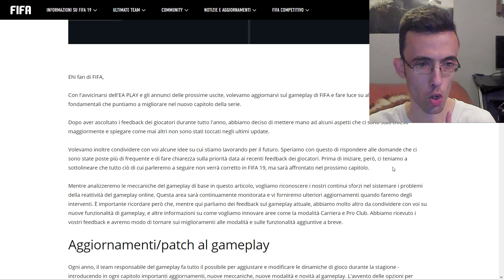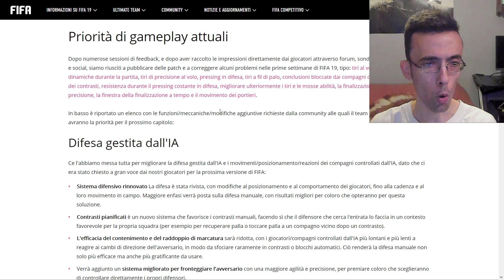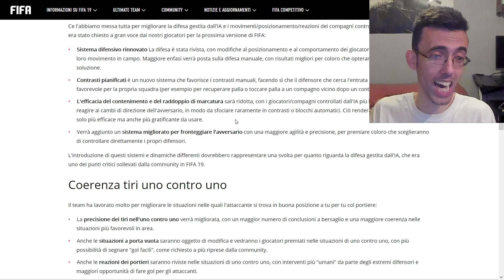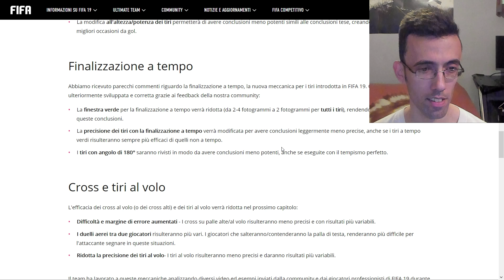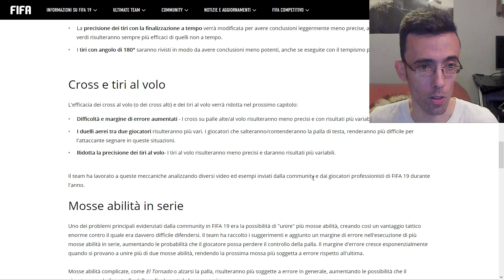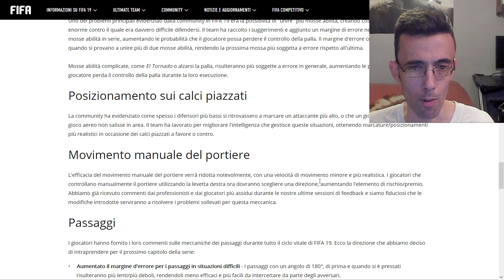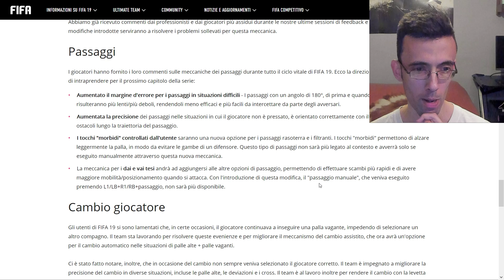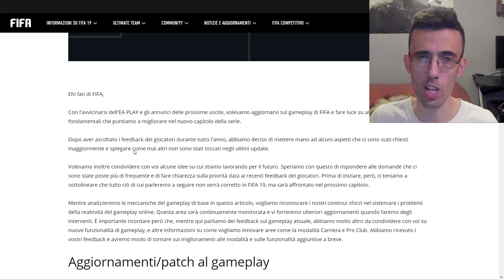FIFA 20 ► LE PRIME INFORMAZIONI UFFICIALI